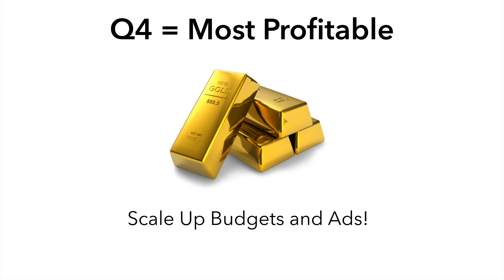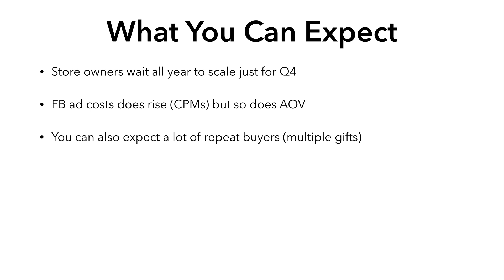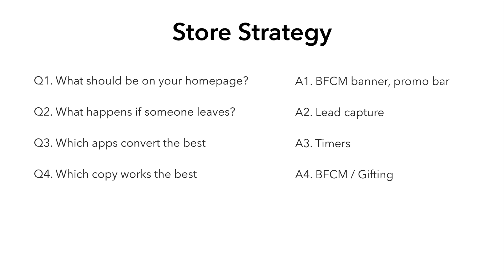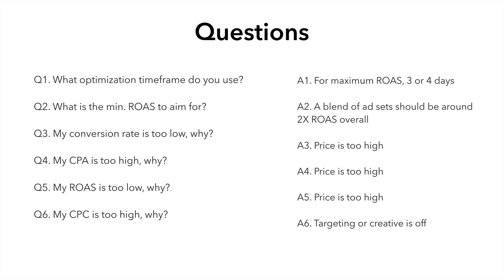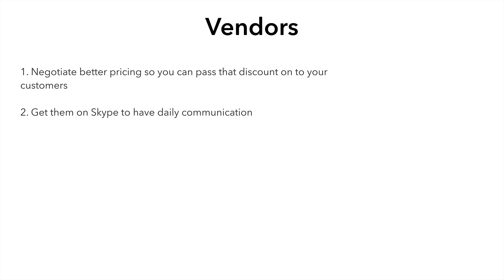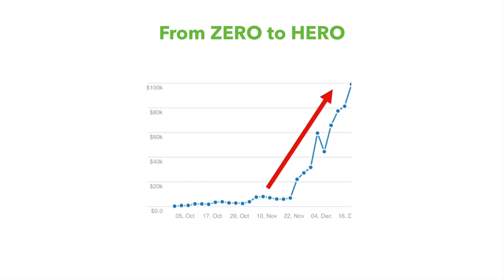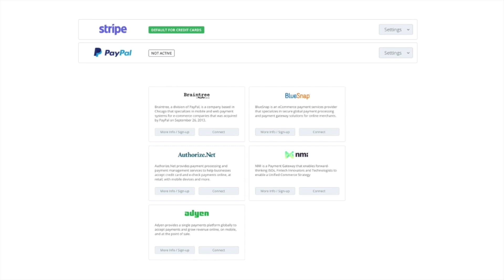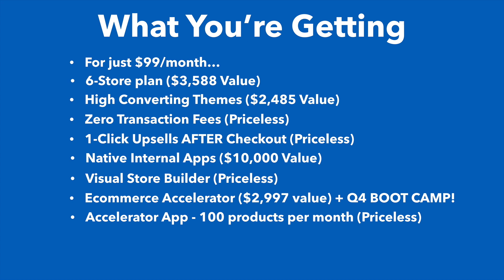How To Profit BIG In Q4 (Black Friday & Cyber Monday)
Learn how to maximize sales for Q4 with BFCM  - enjoy!

“How This 30 Year Old Built an E-Commerce Empire that Generates Consistent and Predictable Income Every Single Month”

In this video, I talk about how to use bundle offers, scaling ad strategies and more to dominate Q4 this year!

I hope my success story inspires and motivates you to take action! Never give up and keep pushing until you make it!

Add me on Instagram: jonmacofficial